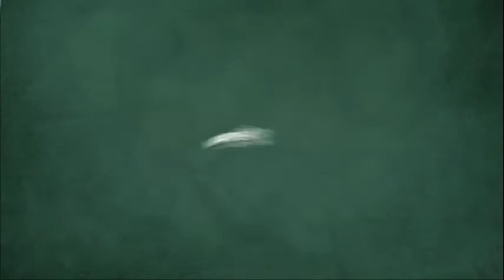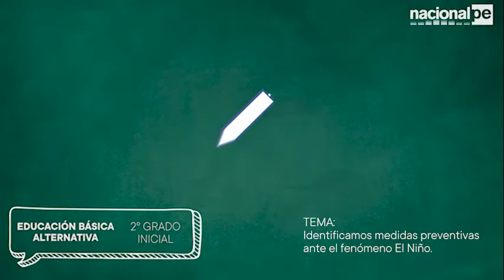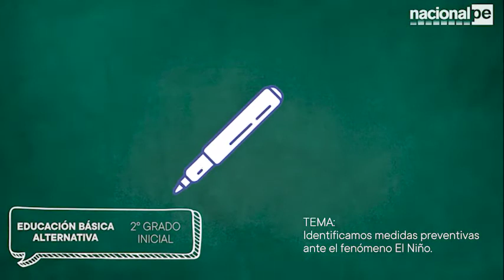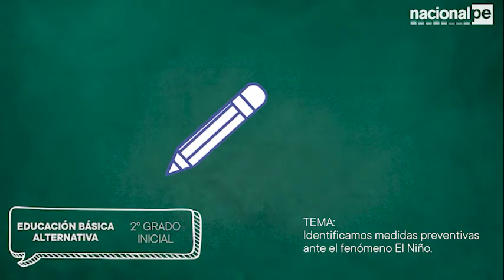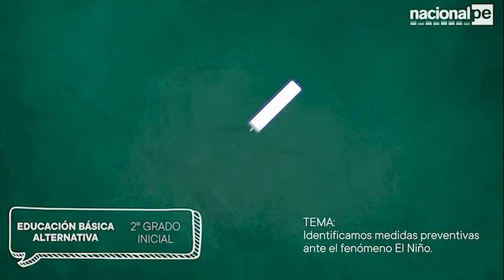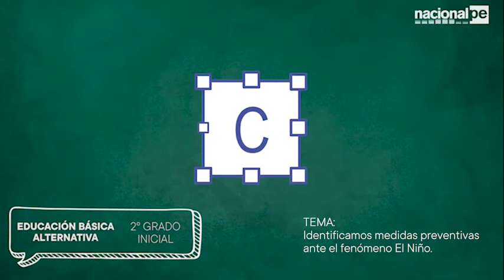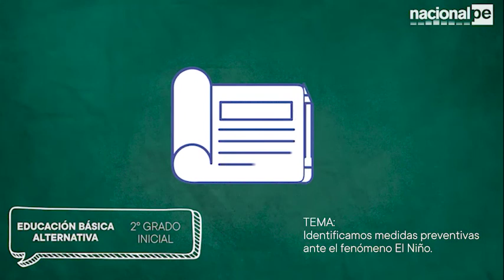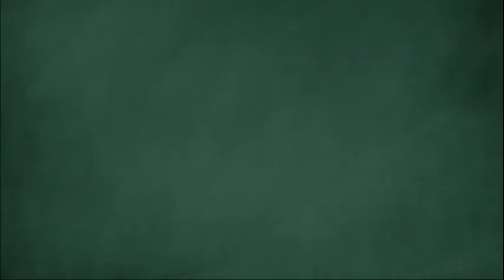APRENDO EN CASA - EBA 2DO GRADO INICIAL - 26/08/20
Sesión 20 Matem. -  DPC  2.° grado. Inicial
Identificamos medidas preventivas ante el fenómeno El Niño